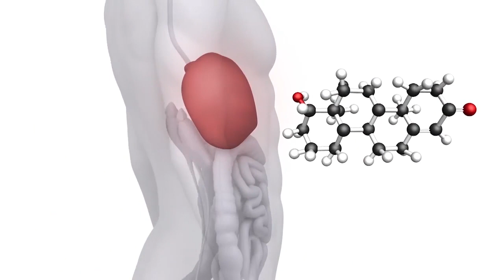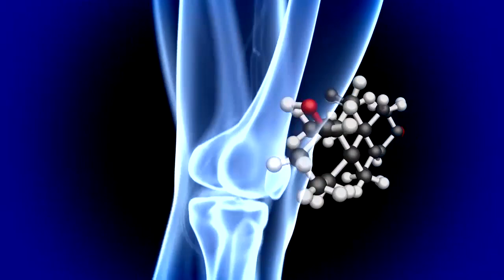Vai trò của Testosterone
Sâm Alipas Platinum với tinh chất Eurycoma Longifolia và các thảo dược quý từ thiên nhiên giúp hỗ trợ tăng cường Luteinizing tự nhiên, thúc đẩy quá trình sản sinh Testosterone nội sinh nhanh hơn, bền vững hơn:
+ Hỗ trợ tăng cường sức khỏe sinh lý và cải thiện sức khỏe nền tảng cho nam giới.
+ Hỗ trợ làm chậm quá trình mãn dục nam.
+ Hỗ trợ cải thiện tình trạng lãnh cảm tình dục, rối loạn cương dương, xuất tinh sớm.
+ Hỗ trợ cải thiện tình trạng vô sinh - hiếm muộn nam do yếu sinh lý.
+ Hỗ trợ điều hòa đường huyết ở người mắc bệnh tiểu đường.
+ Hỗ trợ cải thiện hội chứng chuyển hóa, giảm nguy cơ bệnh tim mạch.
+ Hỗ trợ lợi mật, tăng cường chức năng gan.